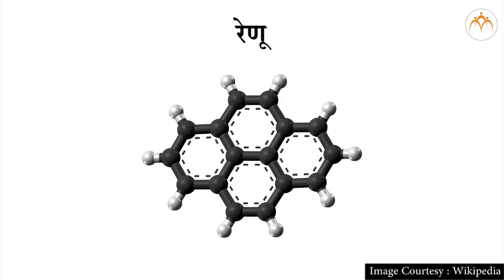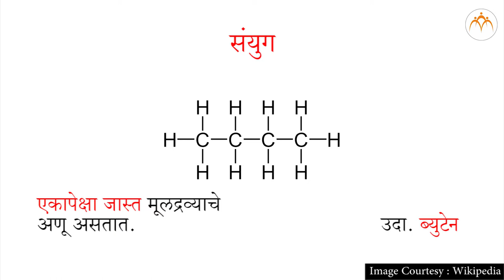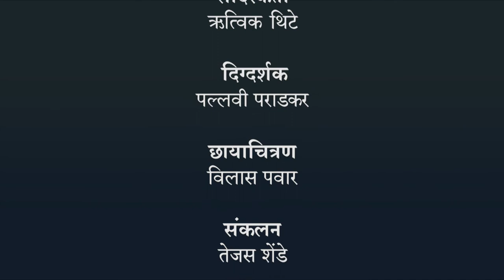मूलद्रव्यांच्या रासायनिक संज्ञा